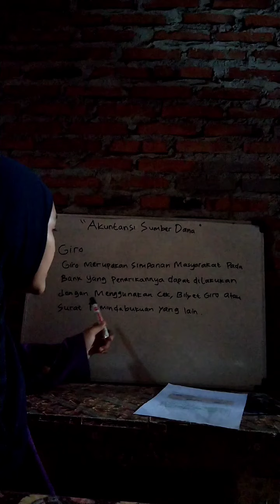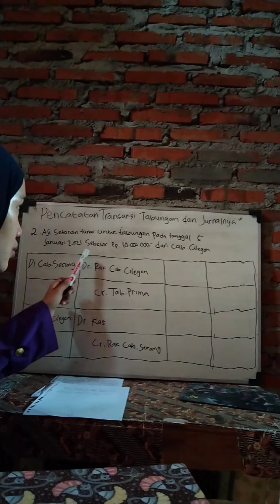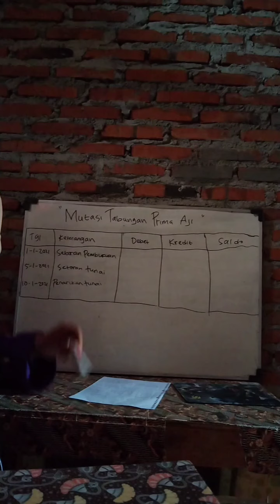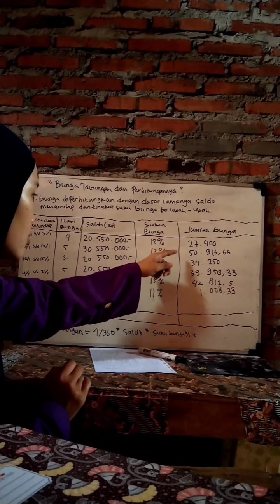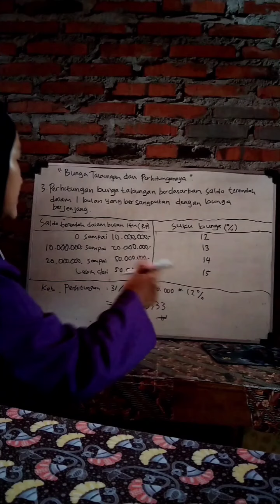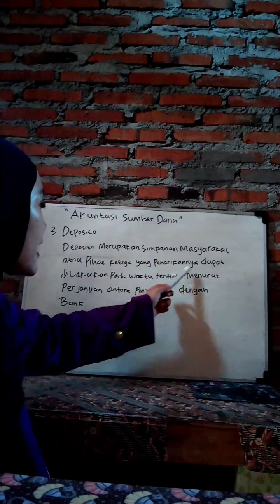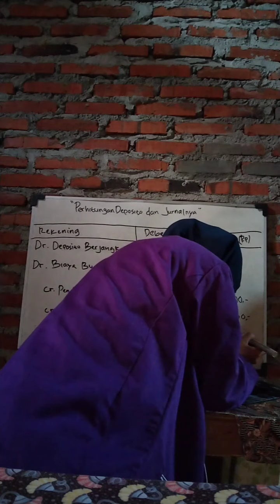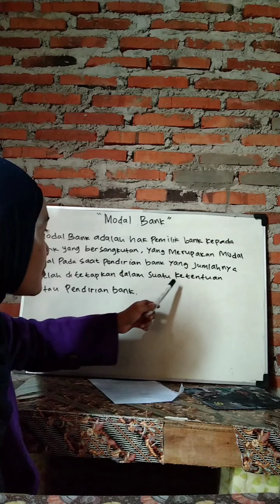Akuntansi Sumber Dana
Giro, Tabungan, Deposito, surat berharga yang diterbitkan dan akuntansi modal bank